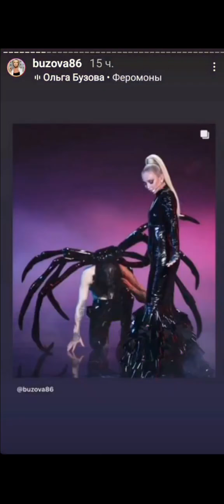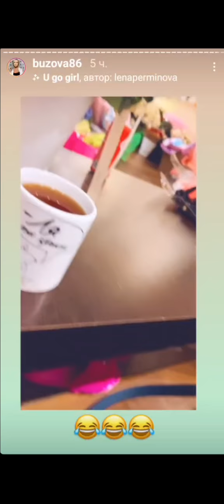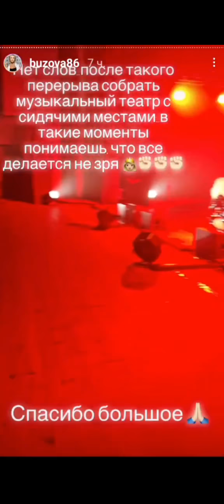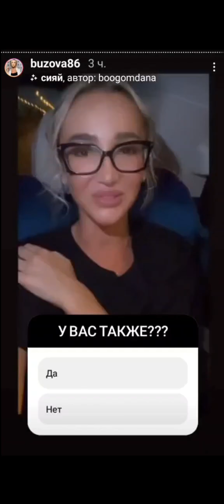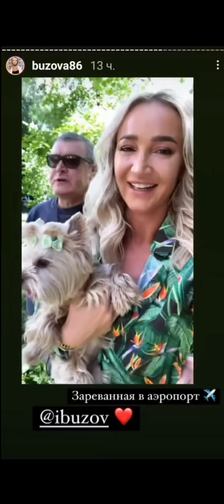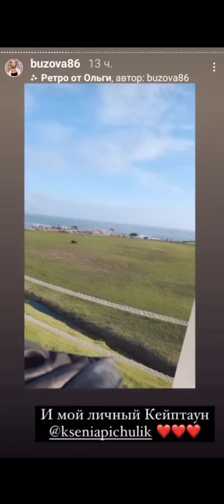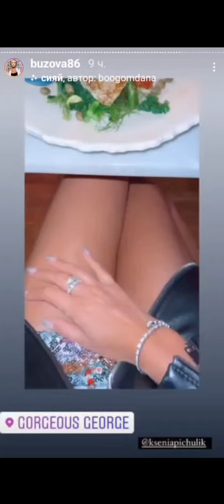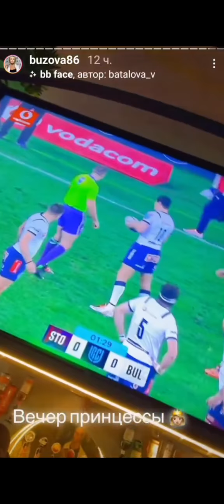Ольга Бузова. Мой долгожданный концерт в Иваново )) ✌✌✌